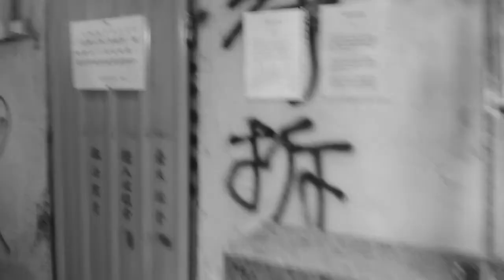紹興社區逡巡